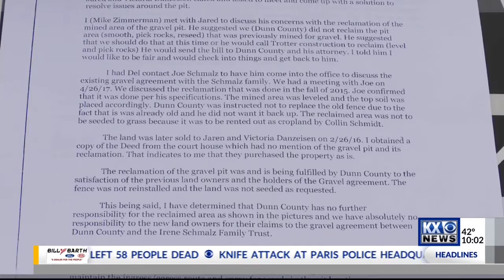Robert Suhr KX News Gravel Dispute 10-3-19